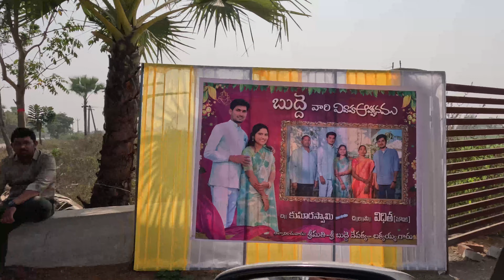HYDERABAD TO PEDDAPALLI || TRAVEL VLOG || TELANGANA PELLI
Hi everyone!

Welcome to my first travel vlog where I'm taking you along on my journey from Hyderabad to Peddapalli. I'm thrilled to be traveling with my colleagues and friends, and I can't wait to share this experience with you all.

During our journey, we made some exciting stops along the way to explore the beautiful views and landscapes. We even attended a wedding where we indulged in some delicious Non-veg of Telangana. I hope you enjoy watching this video as much as I enjoyed making it!

_rajinesh